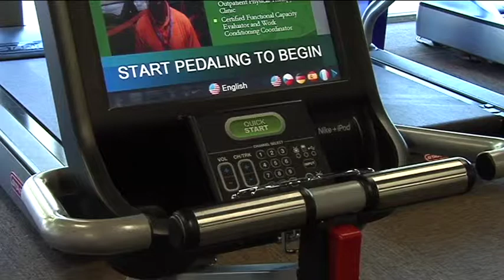MRSA may not be the bully of the gym after all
GAINESVILLE, Fla. --- A sweat-drenched treadmill seems a likely haven for germs to set up housekeeping, including the dangerous antibiotic-resistant bug MRSA. This is one of the reasons why most fitness centers sanitize equipment and supply members with antibacterial wipes.

But these aggressive cleaning policies may not actually be necessary to prevent the spread of community-acquired form of methicillin-resistant Staphylococcus aureus, according to a new University of Florida study published today (March 3) in the American Journal of Infection Control.

UF researchers found no trace of MRSA on fitness equipment or even floor mats in three community gyms, where they collected samples. This finding supports the notion that MRSA may be more likely to pass from skin to skin than from surfaces to skin, says Dr. Kathleen Ryan, a clinical assistant professor of pediatrics in the UF College of Medicine.

"We have an increasing incidence of MRSA in the community, and we are looking for the sources of infection," Ryan said. "The assumption was we would find a lot of MRSA on the equipment, and if people have an abrasion on their skin, that contact could lead to infection.

"This is very surprising."

According to the Centers for Disease Control and Prevention, about 30 percent of people carry Staph bacteria on their bodies; however, only 2 percent have MRSA, which is resistant to many common antibiotics. The community-acquired form of MRSA accounts for about 14 percent of cases, and children and athletes are more likely than most people to become infected, according to the CDC.

The researchers tested 240 samples collected from equipment housed in three area gyms, including a university gym, a community fitness center and a high school gym. They swabbed the equipment at different intervals, capturing samples on places people are more likely to touch, such as handles. They specifically looked at cardio machines, barbells, benches and weight machines.

"All the gyms have a high user rate," Ryan said. "If (MRSA) had been there we believe we would have found it.

"People have almost gotten to the point where they don't want to touch anything anymore. I think we can relax a little. I don't think we need to feel like everything we touch is some bad thing that is going to give us disease."

Researchers strategically selected three gyms to test in order to represent a cross section of the community and to collect samples from equipment in centers with different policies and procedures. The high school, for example, did not provide sanitizing wipes to students who used the equipment as the university and community center did, Ryan said.

Although being continually touched by sweaty people seems like it would beckon bacteria, it may be that the hard surfaces of gym equipment just don't provide an enticing enough environment for germs to set up long-term residence.

"Bacteria can grow on a lot of surfaces but they need a substrate to grow on, like oils and other proteins and skin. It may be that solid surfaces just don't have enough stuff on them," Ryan said. "A couple studies found MRSA in wetter areas around sinks and on towels."

While the study provides reassurance that some surfaces and areas may not harbor the high levels of contamination that people imagine, Dr. Aaron Milstone, of Johns Hopkins University, cautions that more sensitive testing measures may reveal lower levels of MRSA contamination on gym surfaces.